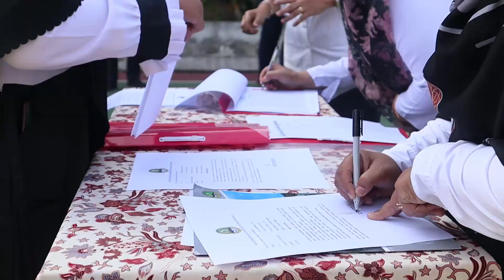HARI PERTAMA MASUK KERJA SETELAH IDUL FITRI 1444 H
Kegiatan meliputi :
- Apel Pagi
_ Pembacaan Ikrar Netralitas
- Penandatanganan Pakta Integritas